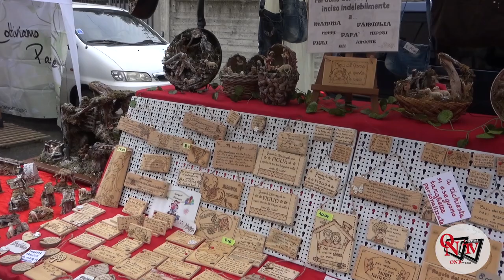SAN GIUSTO C.SE – Il mercatino di Natale tra tradizioni e ricche novità